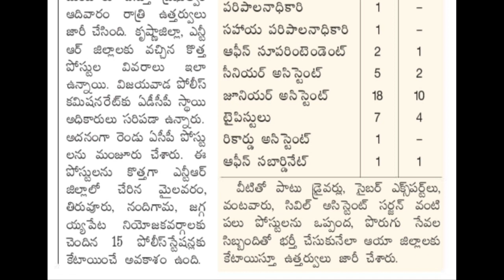AP పోలీస్ శాఖలో కొత్త పోస్ట్లు మంజూరు | AP Police Jobs Recruitment Latest update